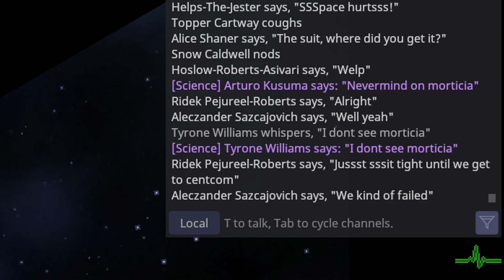SS14 - Tyrone Williams Joins Salamander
I think my first Salamander shift went well. Salamander is the official upstream MRP server.